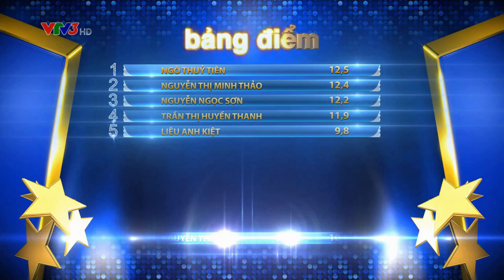BƯỚC NHẢY NGÀN CÂN | TẬP 4 - NGUYỄN THẮNG & NGỌC ANH (01/11/2015)